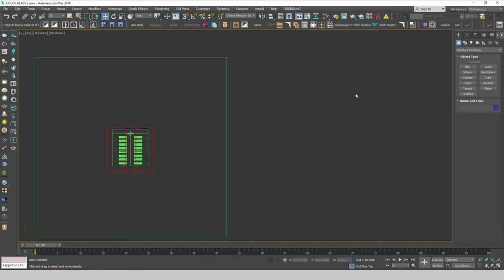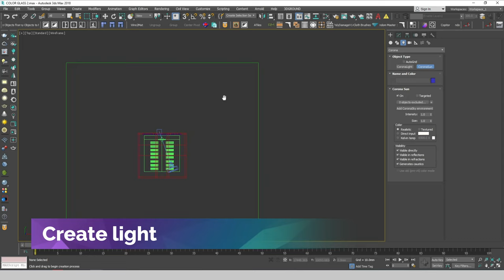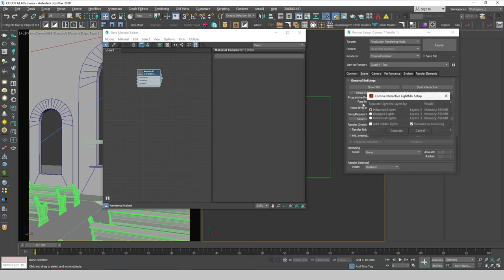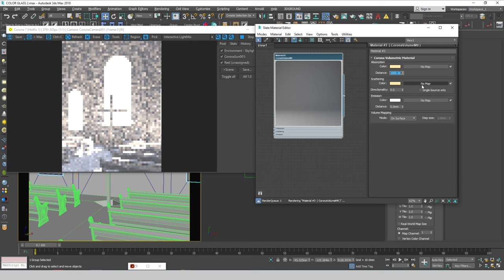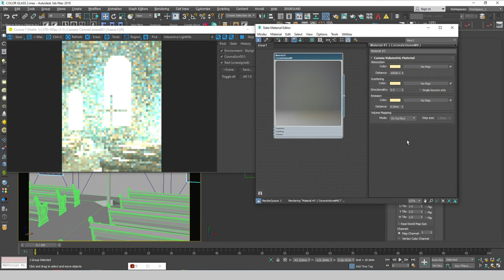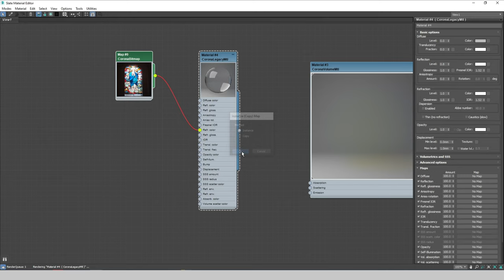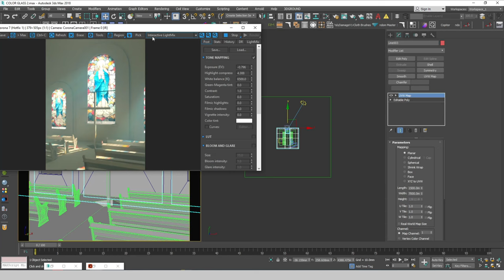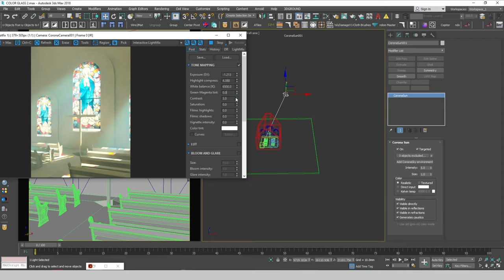How to Create God Rays Effect With Volumetrics Corona | Eris Graphic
Hello Everyone, In this video, you will  create God Rays Effect with Volumetrics Corona Renderer in 3ds max.

⏱️ Timestamps
00:00 | Introduce
00:13 | Modeling scence
02:11 | Create light
02:57 | Create effect
05:11 | Color glas